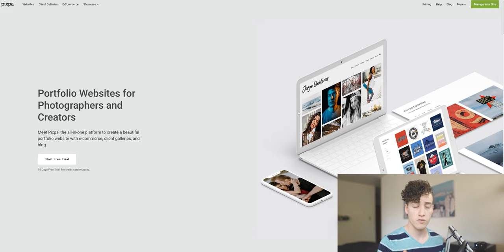Welcome To My Channel - Channel Trailer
My Favorite Camera
My Favorite Lens
My Favorite Book

I wanted to give a quick welcome and intro for my channel, enjoy!